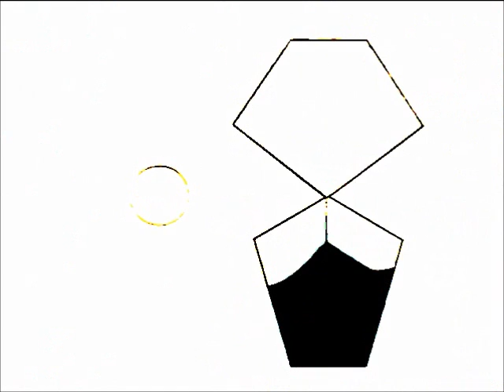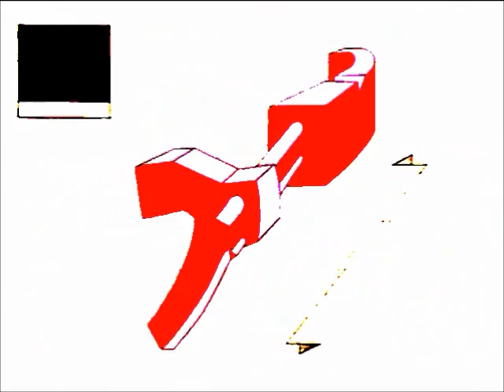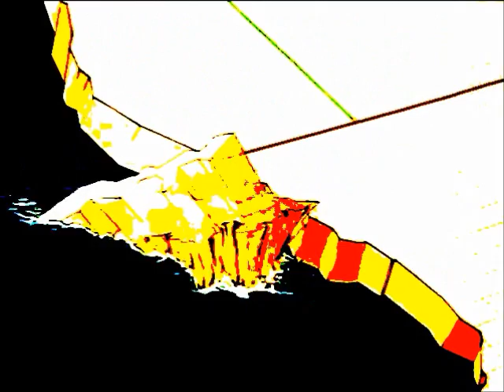Agentss Agentes Left Minus Right Audio Channel Mix US Enclosure Company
Agentss  Agentes  Left Minus Right Audio Channel Mix  Difference Audio Signal  US Enclosure Company